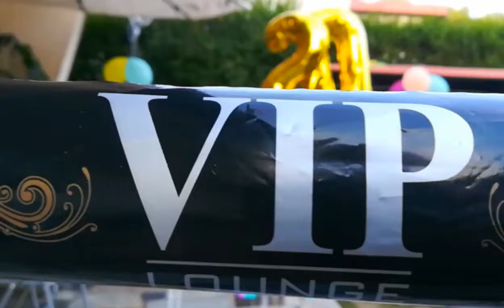FRIENDS, LIFE & PARTY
Good times and crazy friends make the best memories! Thank you! 😊😘

Song: Heads will roll - Yeah Yeah Yeahs (A-track remix)